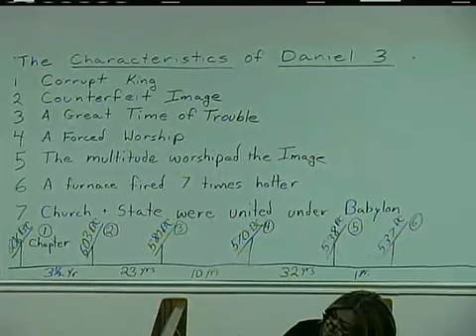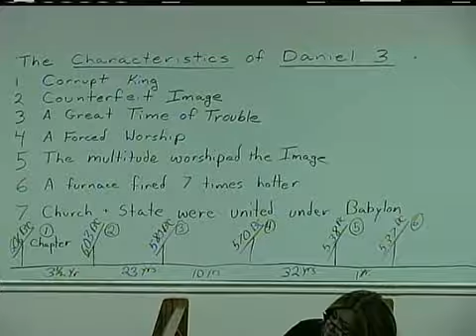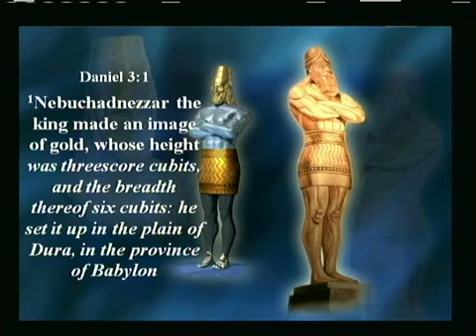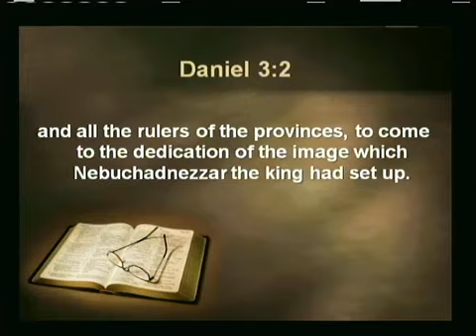3A Prophecy Reveals How to Defy Death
Part 1- Prophecy reveals a group of believers that will not
accept counterfeit faith at any cost. Discover how you
can have death-defying faith in these trying times. With Lynwood Spangler.